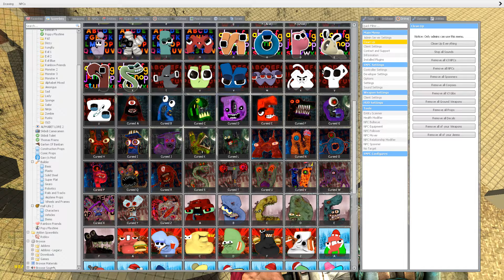TORTURE ALL 3D ALPHABET LORE FAMILY in RAGDOLL SLAUGHTER - Garry's Mod